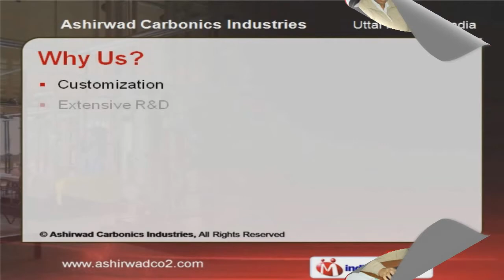Carbon Dioxide Plants by Ashirwad Carbonics (India) Pvt Ltd, Ghaziabad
Welcome to Ashirwad Carbonics Industries, Manufacturer & Exporter of Plants, Equipment for Carbon Di - Oxide, Air, Nitrogen & Oxygen Production Sector We are an ISO 9001:2000 certified company, established in the year 1996 at Ghaziabad Sophisticated infrastructure & Team of experienced professionals make us unique in the industry. Customization, Timely deliveries & Reasonable pricing make us the first choice of our clients. Our products are applicable in Food Preservation, Production Plants & Refrigeration Unit. We are certified by ASSOCHAM & Import Export Code. We offer a vast range of Industrial Refrigeration Unit, Cylinder Filling Systems & Engineering Consultancy. Fertilizer, Natural Gas & Charcoal Base Plant offered by us are best in the industry amongst others. Along with that we offer Industrial Purpose, Refrigerated & Internally Heated Dryers that are well known for their outstanding performance. We also provide Water Chiller, Condensers & Screw Compressors that are cost effective.